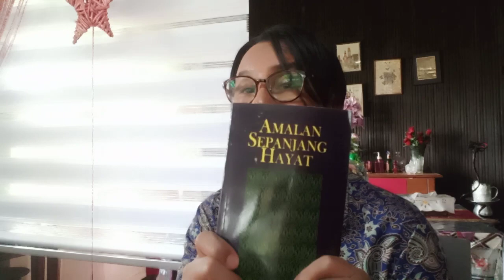Sunday August 20, 2023 Preparation for Sunday Evening In-between Maghrib-Isyak Prayers Meditation